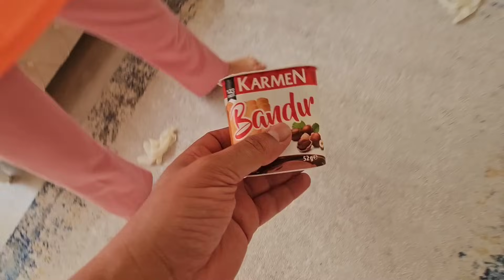KORKUNÇ TALKİNG TOM GELDİ PENCEREDE !! NİSA HERYERDE ARIYOR !! دي دي ميدو - لولو | قناة وناسة